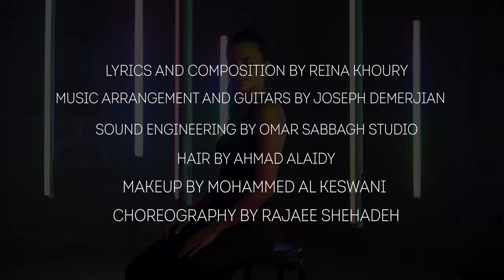Reina Khoury - Once Again (Official Music Video)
Lyrics and composition by Reina Khoury
Music arrangement and guitars by Joseph Demerjian
Sound engineering by Omar Sabbagh Studio

Hair by Ahmad Alaidy
Makeup by Mohammed Al Keswani
Choreography by Rajaee Shehadeh

[verse 1]
I trapped my heart with you way too long
Faked a smile like it was good enough
Thought I got the chance to know you
Till I was missing me
Slowly things started breaking down
Suddenly I’m left on the ground
Couldn’t focus couldn’t be myself
& you say you need me but

[prechorus]
I’m lost inside my mind
Tryin’ to figure out my life
While tryna be
Happy for the longest time with you
I am tired of arguing
Would rewrite the day I met you
I’ve only known you for so long, it already feels wrong

[chorus]
I’m not gonna stay here
I don’t wanna be with you
So leave me
So leave me be
Once again I’m telling you
You can’t force this to work no
I’m letting go
Cause it feels so wrong

[verse 2]
Everytime we try to talk it through
You’re blaming me for savin’ you
You think you’re holdin’ on to us
You’re not
Ma3 kul youm 3am yumro2
La7za la7za shu3oori makhnoo2
La ma bidi aghsib il shu3oor
Ma ra7 dal hon

[bridge]
Daleit a7wel a7keelak
Bas ma bidak tisma3ni
2ultilak albi 7asisni
Mafi sabab inak teqne3ni
Daleit a7wel a7keelak

[outro]
Daleit a7wel a7keelak